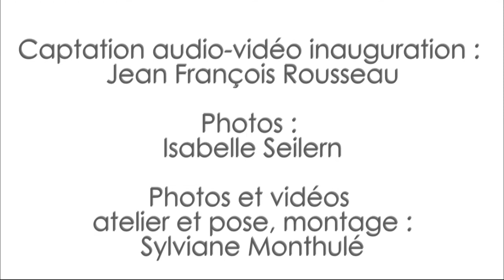Inauguration Extrait N°1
Extrait N° 1-durée 01.01-Générique des huit vidéos suivantes.